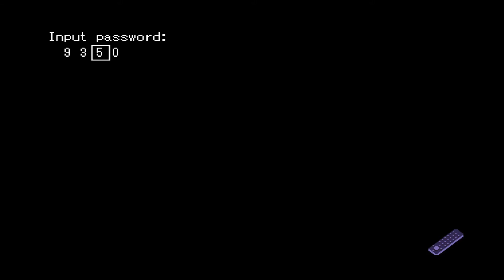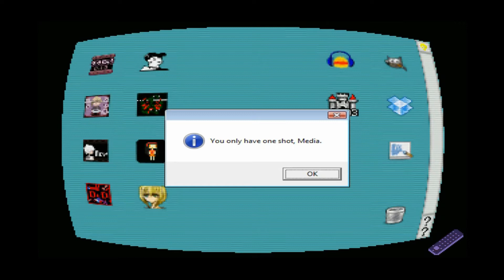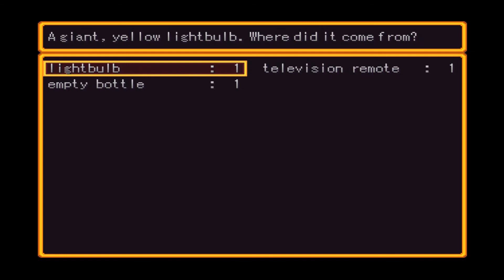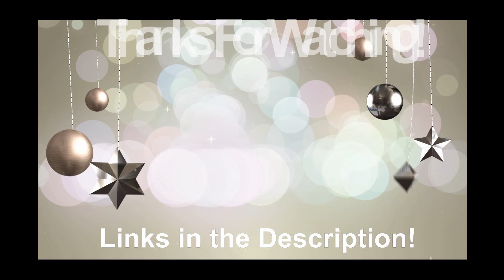OneShot Walkthrough Part 1: The Start of a New Beginning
Hello and welcome to my first video on my channel! This is only one part of OneShot and it's a tiny pixel game which are my favorite types of games in the whole world!